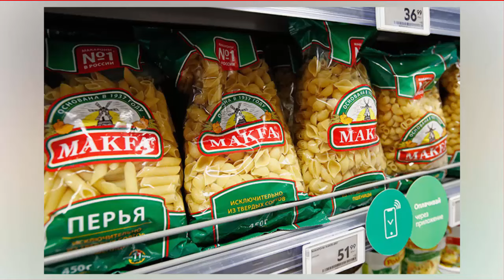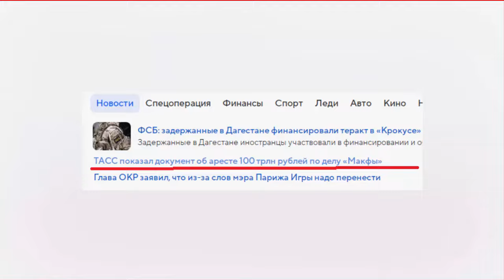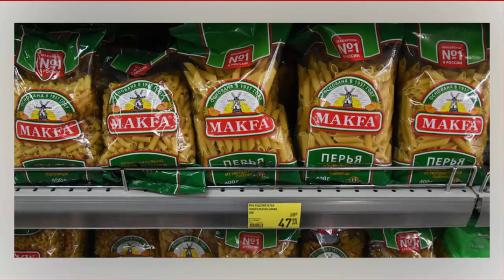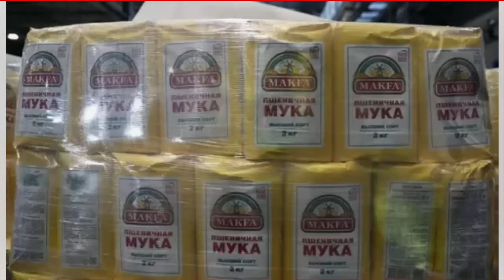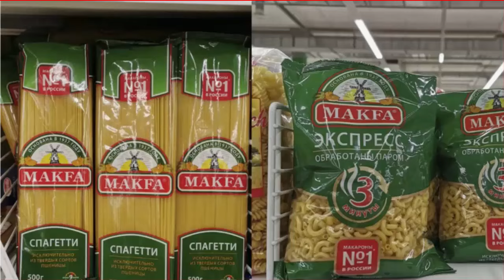Ого! Вот это сумма! 100 триллионов рублей! Как он это заработали?